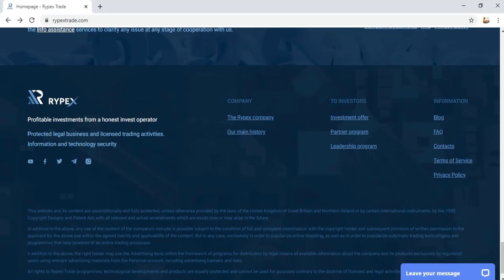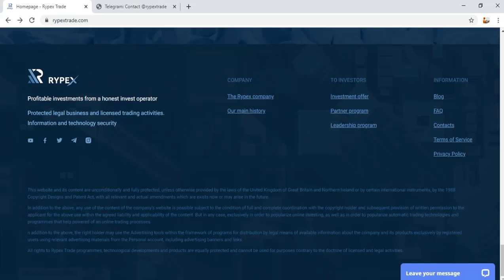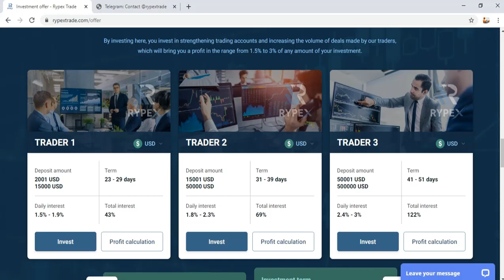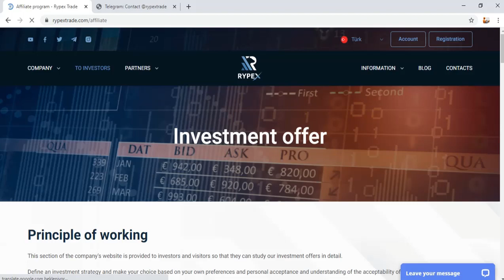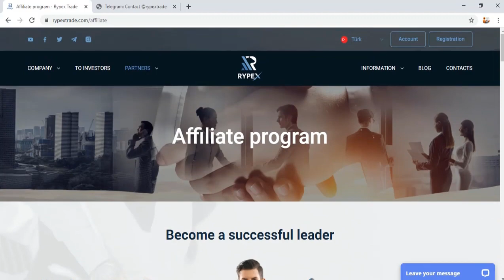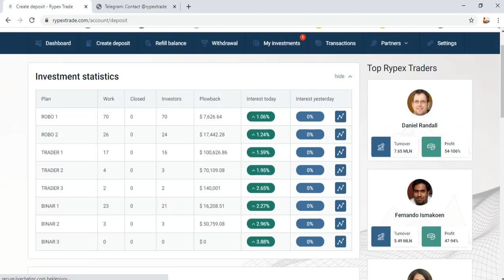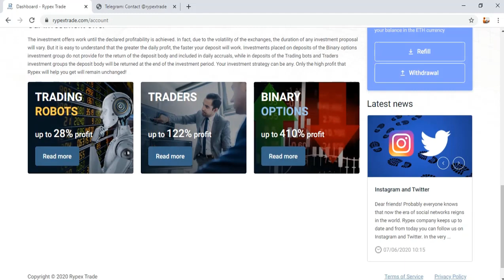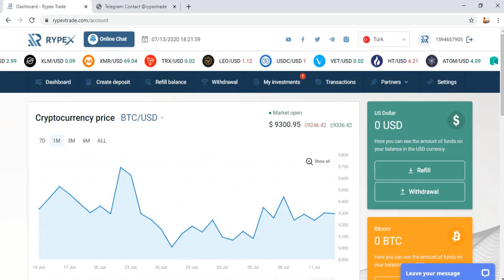Rypextrade.com Review-Yeni Yatırım Sitesi - $200 yatırım yaptım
Merhaba arkadaşlar!
Rypextrade.com sitesi yeni açılan bir yatırım sitesi. Diğer sitelere baktığımızda daha güvenlidir.
12 günden başlayan yatırım süreleri ve günlük %1-den başlayan kazanç planları mevcuttur.
En az yatırım miktarı 50 dolar ve en az çekim miktarı otomatik olmak üzere 1 dolardır.
Yatırım yapmak isterseniz kendi kararınızla buyurabilirsiniz!

Tags;   ⏬
Rypextrade
yatırım sitesi ile para kazan
bedava kazım hızı
bedava bitcoin
hashseek
cloud mining
bitcomining
Akıllı sözleşmeler
Create Blockchain
blok zinciri
kaldıraçlı ticaret
trade business
margin trade
future trade
spot trading
bitcoin trade
trade
arbitrage
bot rent
daily earning
hourly earning
invest
invest earning
invest company
investment company,